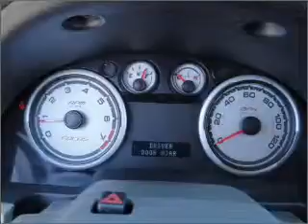2008 Ford Focus - Lynchburg VA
Year: 2008
Make: Ford
Model: Focus
Trim: SE
Engine: 2.0 liter inline 4 cylinder 16 valve
Transmission: 4-Speed Automatic
Color: Kiwi Green Metallic
Mileage: 54116
Address:
19018 Forest Rd
Lynchbur